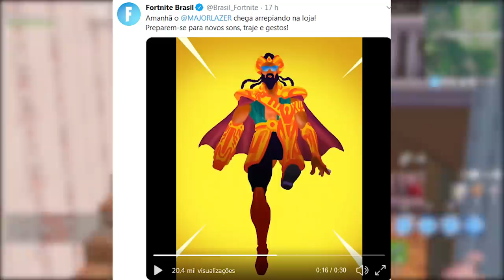FORTNITE - EVENTO MAJOR LAZER e POLÊMICA "SEM V-BUCKS"?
Fala galera, Vagabbss aqui com mais um vídeo, dessa vez falando sobre novos itens e skin Major Lazer, possível retorno Lamaçal Nebuloso, protesto não gastar v-bucks e muito mais. Espero que gostem :)